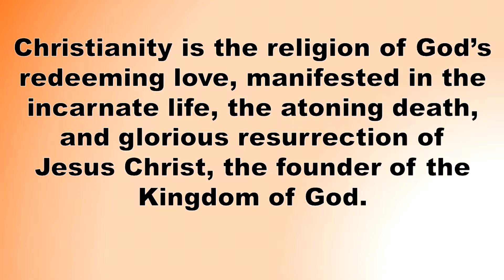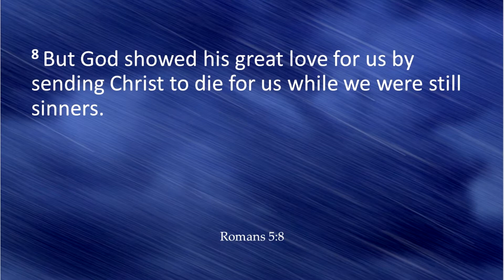Midweek Message 9-1-21 | 3-in-1 Fellowship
Christianity 101: What do you believe?

Pastor Rick begins a series on the Methodist Catechism - what  Methodists actually  believe.

John 1:14
John 3:14-15
Romans 5:8
Acts 2:32

3-in-1 Fellowship is a combined ministry of the United Methodist Church

Dorsey Emmanuel: 6951 Dorsey Rd. Elkridge
Melville Chapel: 5660 Furnace Ave. Elkridge
Wesley Chapel: 7745 Waterloo Rd Jessup